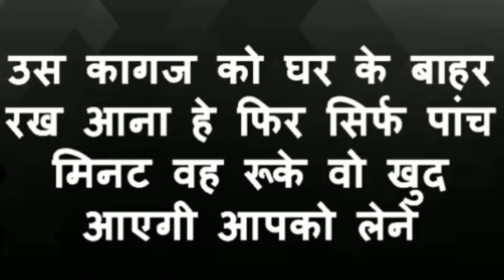प्रात काल उठते ही नाभि पर लगाएं यह वस्तु धन दौलत बढ़ने लगेगी कर्ज मुक्ति होगी अपना घर बनेगा